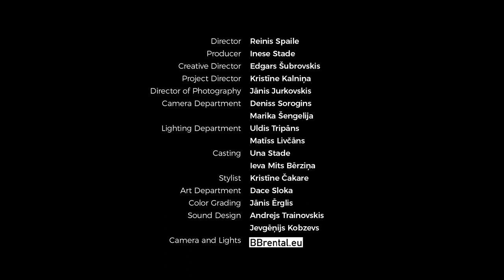Baltic Way 30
LV ( ENG below)

Par godu Baltijas ceļa 30 gadadienai, Latvijas institūts radījis iniciatīvu un īsfilmu ActBalticWay . Īsfilmas radošā ideja balstās uz iespēju vārdu salikumu "Baltic way" tulkot arī kā "Baltijas stils". Filma rosina vērtēt, kā "Baltic way" darbotos šodien – politikā, sadzīvē, attiecībās un citur. Latvijas, Igaunijas un Lietuvas cilvēku mierpilnā, bet mērķtiecīgā sadošanās rokās atbildīgā un nevardarbīgā veidā, pievērsa pasaules uzmanību Baltijas valstu situācijai un risināja problēmu. "Act Baltic Way" ir aicinājums uz apzinātu rīcību šodien, -laikā, kad protesta jēdziens pasaulē arvien biežāk saistās ar agresiju, grautiņiem, terora aktiem vai citām negatīvām izpausmēm, ko redzam dzīvē vai ziņās.

Interesanta detaļa - īsfilma ir filmēta uz 16 mm lentas, tādējādi radot arī vizuālu saiti ar 1989.gada videomateriāliem. Filma tapusi, pateicoties visu iesaistīto atsaucībai – gan filmēšanas komandai, gan vairāk nekā 60dalībniekiem, kuri piekrita piedalīties šajā projektā idejas, nevis atalgojuma vārdā. Īpašs paldies atsaucīgajiem cilvēkiem ar kustību traucējumiem, kuri pārvarēja grūtības, lai ierastos uz filmēšanu, kā arī skolēniem, kuri ziedoja savas vasaras brīvdienas...

Filmas pirmizrāde 19. augustā.
Režisors Reinis Spaile.

1989. gada 23. augustā aptuveni divi miljoni Latvijas, Lietuvas un Igaunijas iedzīvotāju sadevās rokās, savienojot Baltijas valstu galvaspilsētas Tallinu, Rīgu un Viļņu, lai pieminētu 1939. gada 23. augustā starp Vāciju un PSRS parakstīto Molotova-Ribentropa paktu un vienam otru stiprinātu cīņā par kopīgu mērķi – Baltijas valstu neatkarības atgūšanu.

ENG

The creative idea of the short film is based on the possibility to translate the word "Baltic way" as "Baltic style". The film encourages us to evaluate how the Baltic Way works today - in politics, in everyday life, in relationships and elsewhere. The peaceful and purposeful human chain, created by the people of Latvia, Estonia and Lithuania in a responsible and non-violent way, drew the world's attention to the situation in the Baltic States and solved the problem.

Act Baltic Way is a call for conscious action today, at a time when the concept of protest in the world is increasingly associated with aggression, pests, acts of terrorism or other negative manifestations of life or news.

An interesting detail - the short film is filmed on a 16mm film, thus creating a visual link to the 1989 video footage. The film was made thanks to the generosity of everyone involved, both the film crew and the more than 60 cast members who agreed to participate in the project in the name of idea rather than reward. Special thanks to the responsive people with reduced mobility who overcame the difficulty of coming to film and the students who donated their summer holidays ...

The film premieres on August 19th.
Director: Reinis Spaile

On August 23, 1989, approximately two million inhabitants of Latvia, Lithuania and Estonia joined hands, uniting the Baltic capitals of Tallinn, Riga and Vilnius, to commemorate the Molotov-Ribbentrop Pact signed on August 23, 1939 between Germany and the USSR and to strengthen each other on the common goal of regaining the independence of the Baltic States.